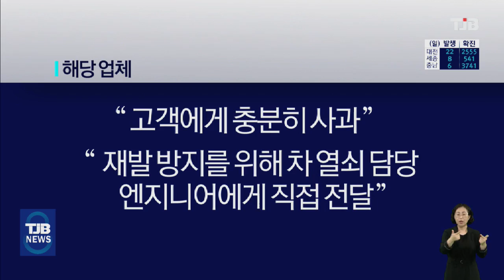[TJB 단독보도] 서비스업체에 차 맡겼는데.."눈 뜨고 분실?"｜ TJB 대전·충남·세종뉴스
【 앵커멘트 】
자동차 정비업체에 차 수리를 맡길 때
보통 열쇠를 차 안에 두고 내리라고 하죠.

그런데 업체를 믿고 이렇게 차를 맡겼는데,
차가 사라진다면 얼마나 황당할까요?

실제로 이런 일이
대전에서 벌어졌습니다.

다른 고객이 자기 차인줄 알고
몰고 갔다는데,
정비업소의 허술한 출고 관리가
도마 위에 올랐습니다.

조혜원 기자의 단독 보돕니다.